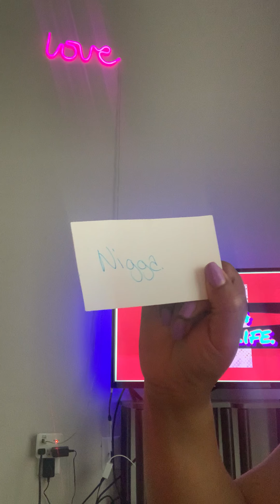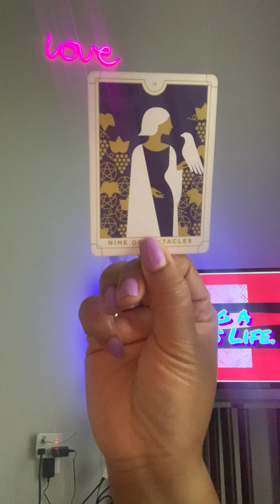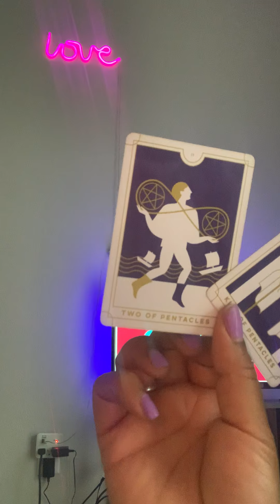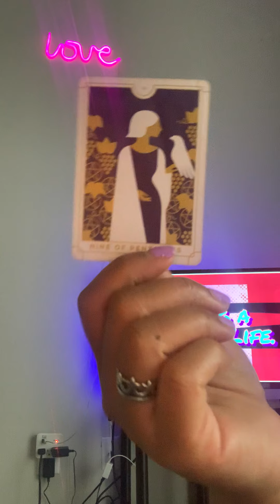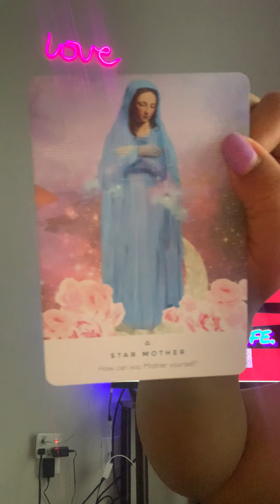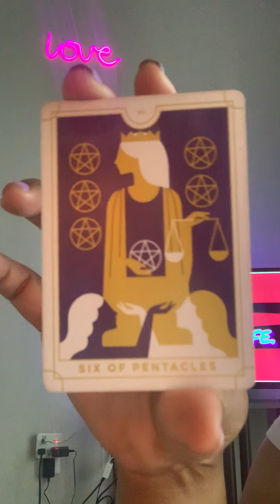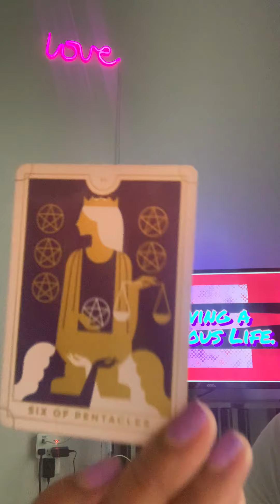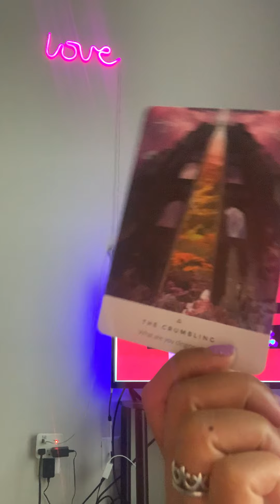VIRGO ♍️. FUCK THEM PEOPLE. I FUCK WITH MYSELF.